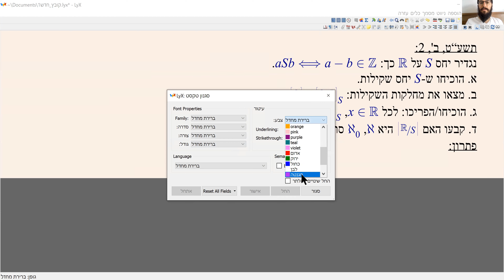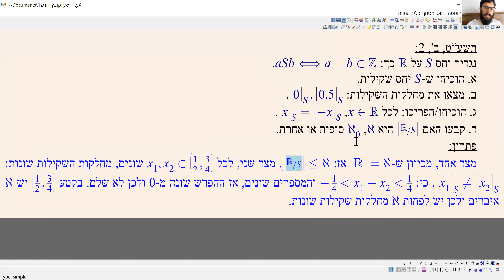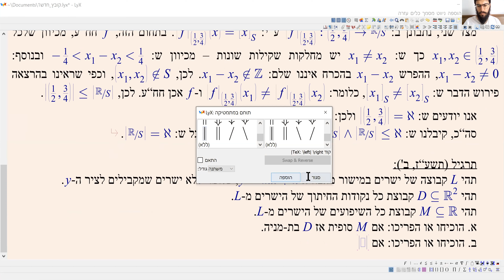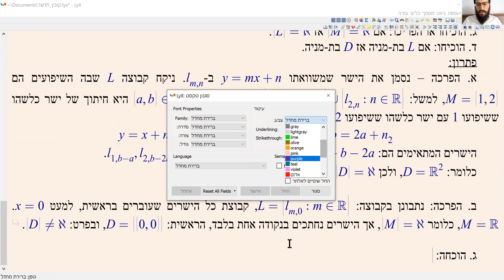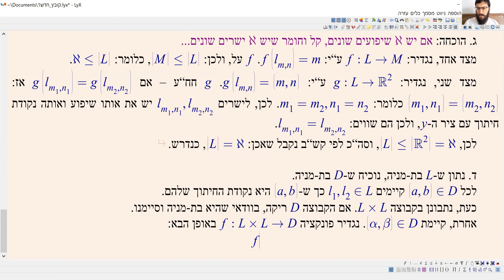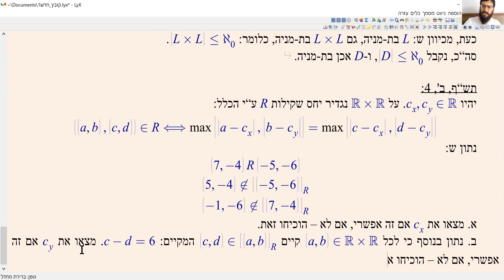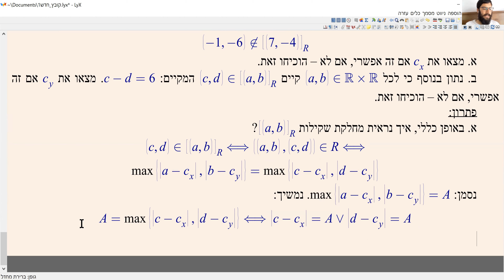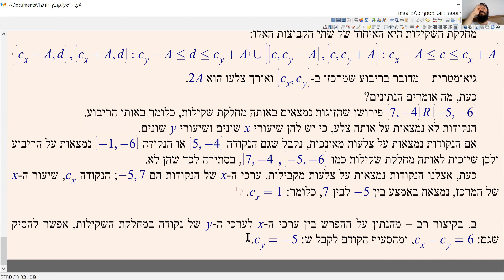שעת קבלה לקראת המבחן בדידה קיץ תשפ"א - אלעד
לבריאות